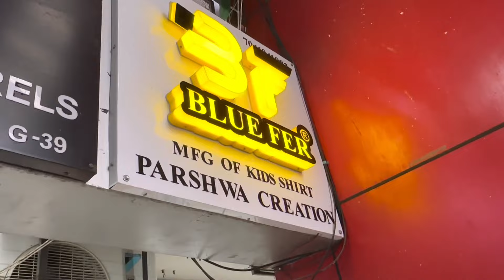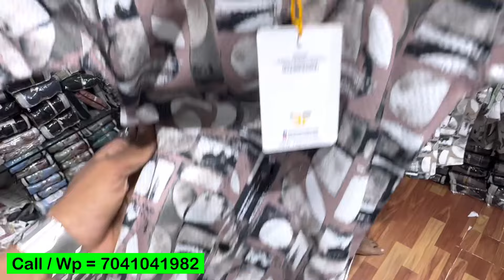Boys shirts Manufacturer in Ahmedabad || kids wear wholesale market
Shop Details 👇

Name = Parshwa Creation

Brand = Blue Fer®
             Crazy Boys™

Address = Shop No. G-40,  Vaibhav Laxmi Complex, Opp. Rajlaxmi Complex, Gheekanta, Ahmedabad, Gujarat.